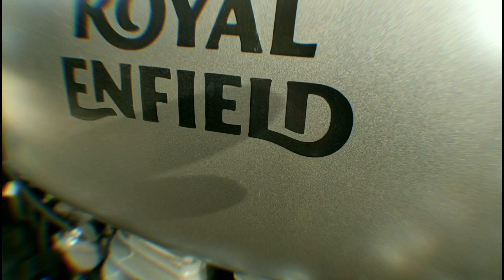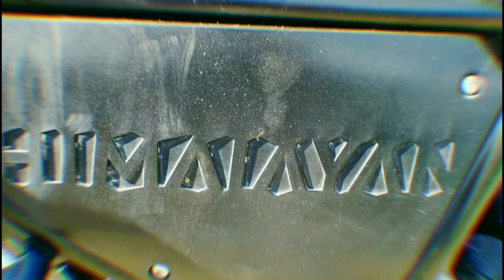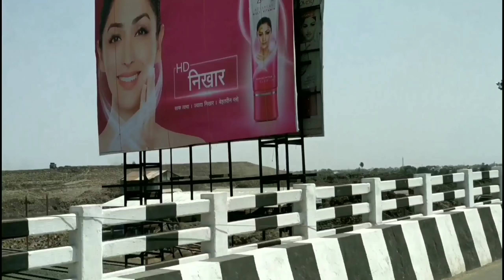full throttle into the weekend-Off the road: Royal Enfield Himalayan|Bhopal| VLOG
royal Enfield Himalayan off road ride..

Add me on Snapchat! Username: akarmakar001